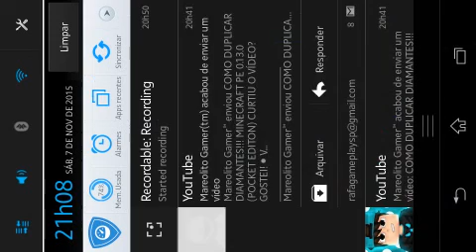Sobrevivendo em 2 #5 só nos full iron!!!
Redes Socias

Like favorito se inscreve compartilha.E eu acho que eu fui:-)